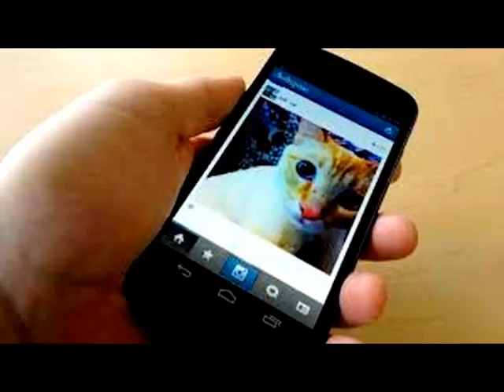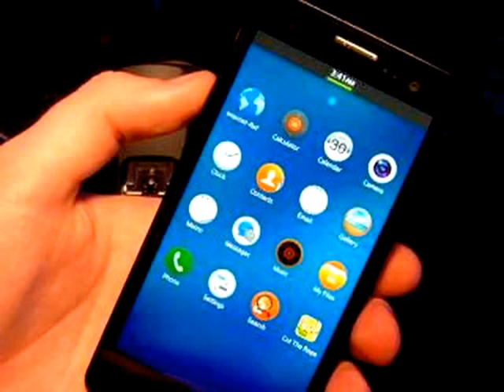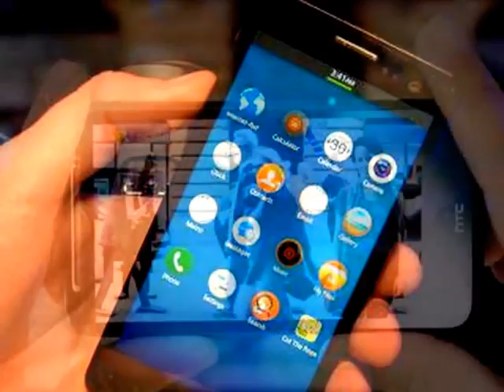Nikki Flores Erase You